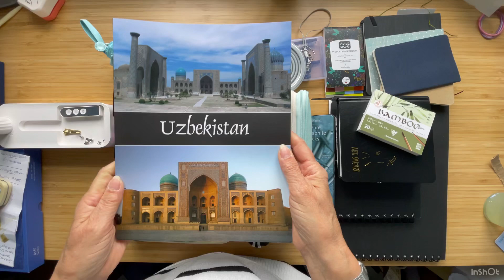Art supplies I took on my Art Safari to Uzbekistan April 2024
I’ve just spent two wonderful weeks in Uzbekistan with Art Safari on an art holiday. (April 2024).
We learnt so much about the history of Uzbekistan from our local guide Jalol.
Mary-Anne our leader and tutor from Art Safari was a real inspiration and it was great to learn from her.
Let’s look at all the supplies I took with me and what I used.
Art Safari is an art travel company based in Woodbridge in Suffolk - here’s their website. I can highly recommend their art holidays.